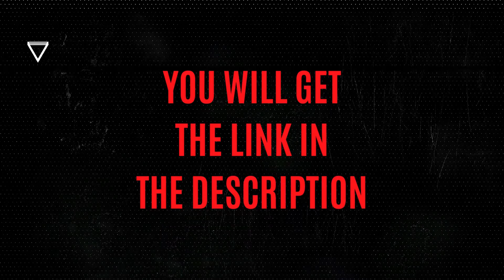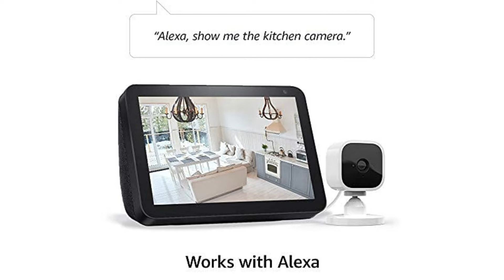Blink mini smart security camera on amazon 2022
In this Video, we listed the Blink Mini – Compact indoor plug-in smart security camera on Amazon.
This list was created based on researching the most popular products on Amazon in 2022.

1) Monitor the inside of your home day and night with our 1080P HD indoor plug-in smart security camera with motion detection and two-way audio.
2) See, hear, and speak to people and pets in your home from your smartphone with Blink Mini’s live view and two-way audio.
3) Get alerts on your smartphone whenever motion is detected or customize motion detection zones so you can see what matters most.
4) Use Mini as an indoor plug-in chime for Blink Video Doorbell. Hear a real-time alert from Mini when someone presses your Video Doorbell.
5) Choose to save and share clips with a free 30-day trial of the Blink Subscription Plan or locally with the Sync Module 2 (sold separately).
6) Set up in minutes — plug in the camera, connect it to wifi, and follow the instructions in the free Blink Home Monitor app.
7) Works with Alexa — pair Blink Mini with a supported Alexa-enabled device to engage live view, arm and disarm your camera, and more using your voice.
8) Include 1 Blink Mini camera (white), mounting kit including stand, USB cable, and power adapter.

*** Amazon Disclaimer ***  Products is a participant in the Amazon Services LLC Associates Program, an affiliate advertising program designed to provide a means for sites to earn advertising fees by advertising and linking to Amazon.com. As an Amazon Associate we earn from qualifying purchases.